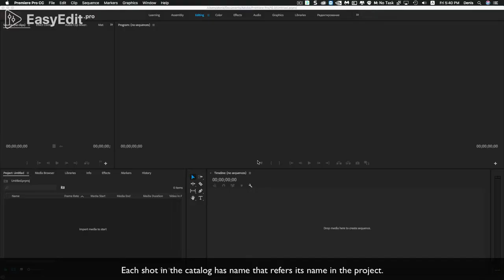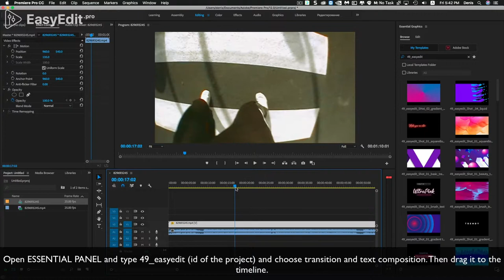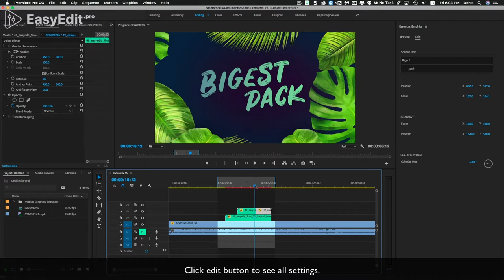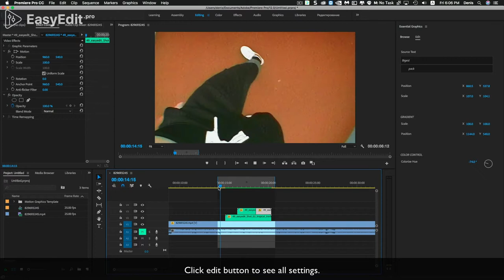How to use in Premiere​ Pro - 100+ Essential Transitions & Typography Library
The most necessary video elements Transitions and typography
You can combine them, change colors and duration to make your video visually interesting, amazingly, quickly, conveniently and effortlessly! Slideshow, trailer, promo, music clip, broadcast, movie, documentary film or presentation – every of your project will be far more fascinating, dizzying, and professional!

Simply put the transition you like on top of your footage and let the template do its magic!
Includes 60+ transitions & 40+ typography compositions